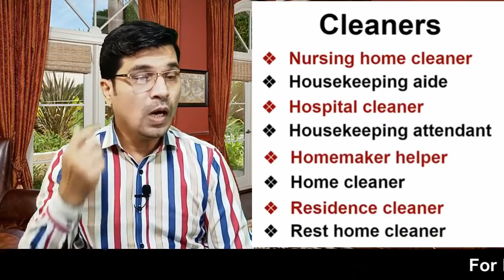Canada Work Visa, No IELTS, No Age, No Experience, No Fund Needed Urdu Hindi By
Easy Visa

Canada Work Visa, No IELTS, No Age, No Experience, No Fund Needed Urdu_Hindi By Easy Visa